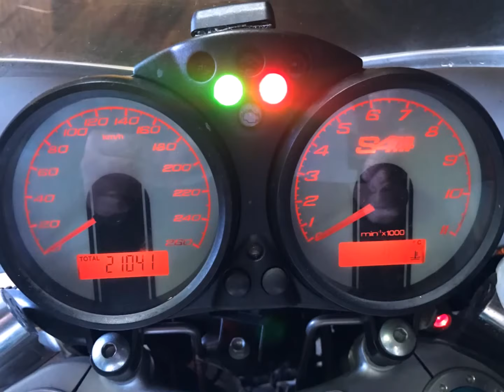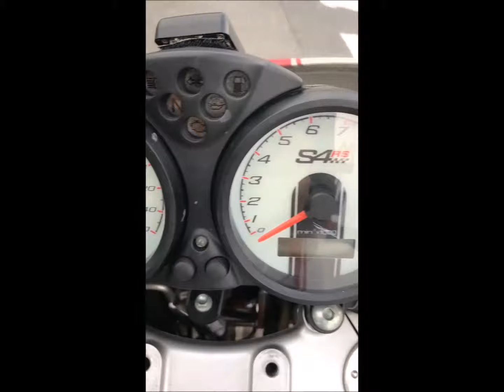DUCATI MS4RS テスタストレッタ 追加画像